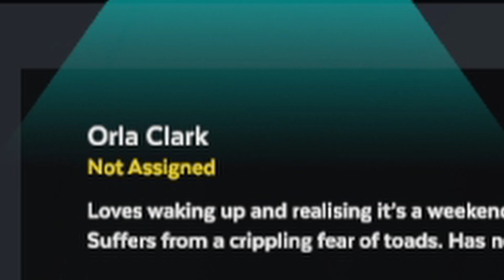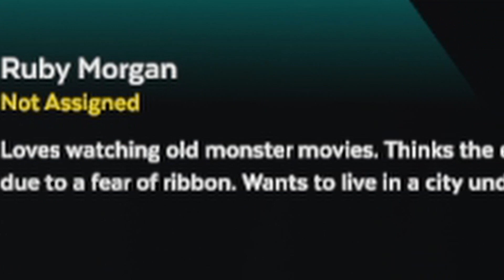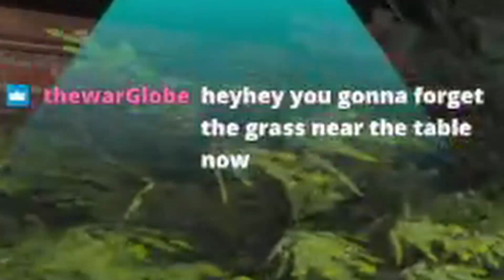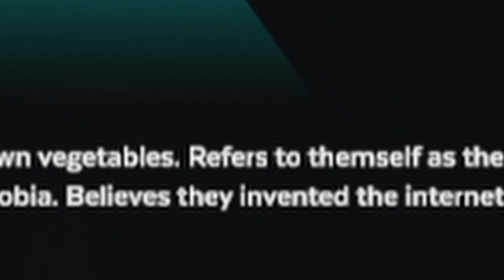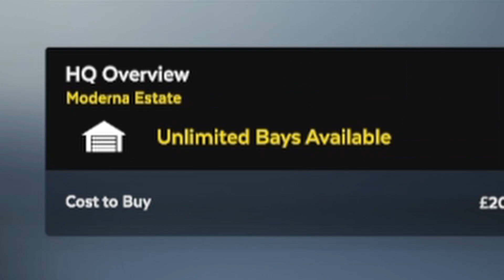I Have 20+ Hours in this Game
A game about mowing lawns has entranced me more than any Triple A game currently available.

Outro Song
Hope You Say (Instrumental) - GAWVI